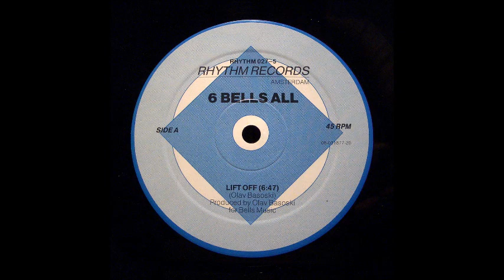6 Bells All - Lift Off (A)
6 Bells All ‎- Lift Off
Sello:Rhythm Records ‎
Formato:Vinyl
País:Netherlands
Publicado:1992
Género:Electronic
Estilo:Techno, House
Written By Olav Basoski